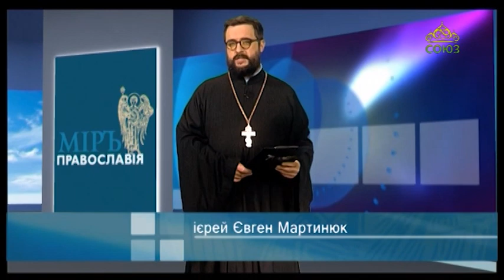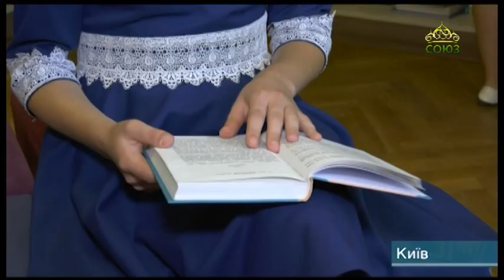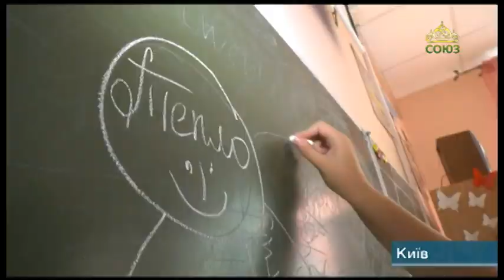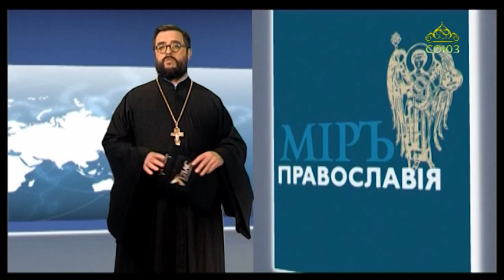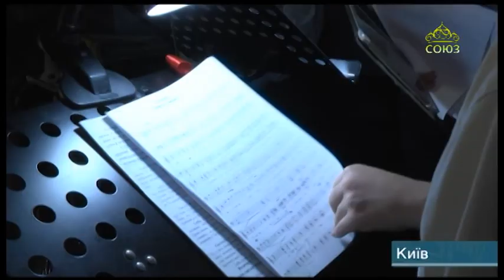«Мир православия» (Киев). 10 октября